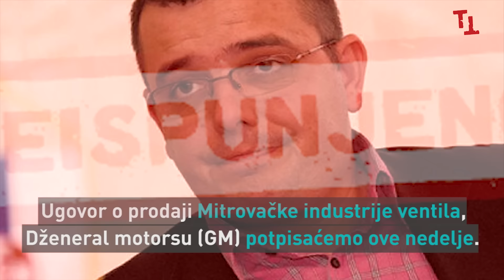Branislav Nedimović je predložen za ministra poljoprivrede i zaštite životne sredine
Mandatar za sastav nove Vlade Aleksandar Vučić predložio je Branislava Nedimovića za ministra poljoprivrede i zaštite životne sredine. Nedimović je bio član Demokratske stranke Srbije, krajem 2010. godine pristupio je Demokratskoj stranci, ali ga lokalni odbor nije primio u svoje redove, da bi 2015. godine ponovo promenio partiju i prešao u Srpsku naprednu stranku.